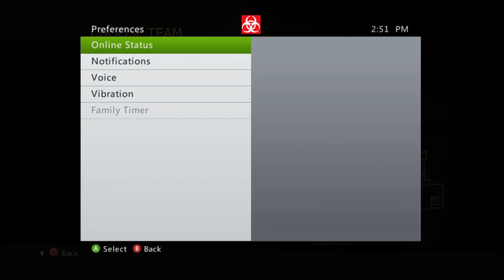HEI$7 vs Reflex COD4 Prosim